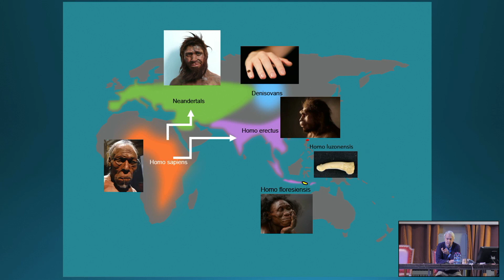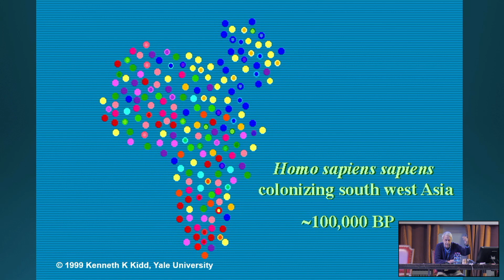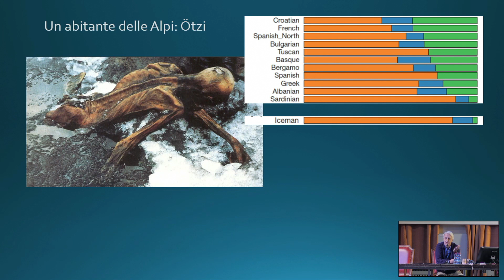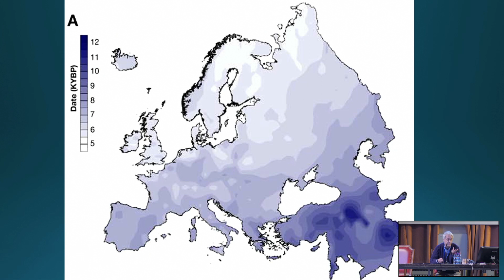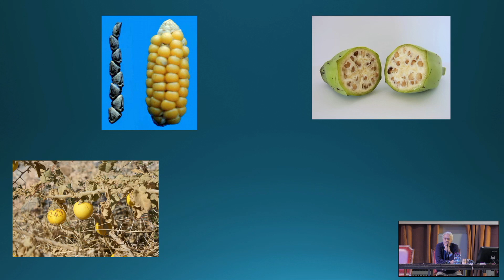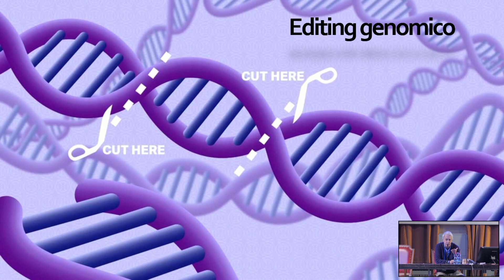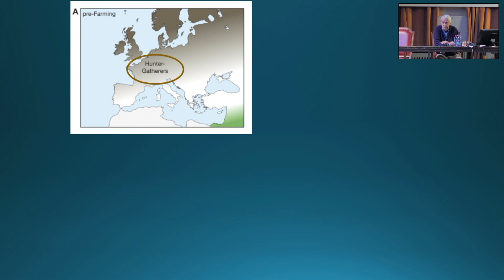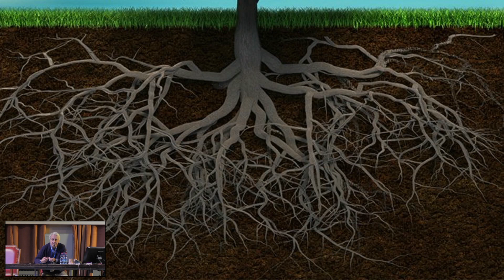Guido Barbujani - Homo sapiens, una specie migrante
La storia dell’evoluzione umana: un percorso lungo sei milioni di anni.
Convegno nazionale - 19 Novembre 2022 - Aula del'400, Università di Pavia.

Per capire sempre più il nostro passato, insieme allo studio dei fossili e dei reperti archeologici, oggi disponiamo di nuovi, efficienti metodi di studio del DNA. Stiamo così ricostruendo aspetti finora sconosciuti della preistoria, fra cui molti movimenti migratori di Homo sapiens.

Siamo senz’altro una specie molto mobile da un piccolo gruppo di antenati africani è discesa una popolazione che si è rapidamente diffusa su tutto il pianeta. Oggi si discute se l’uscita di sapiens dall’Africa sia avvenuta principalmente in una o due ondate, e quali siano state le principali migrazioni che hanno portato al popolamento dell’Europa.

Nel nostro DNA restano anche tracce leggibili dei cambiamenti dovuti alla selezione naturale, e quindi all’adattamento a nuovi ambienti un passaggio cruciale è stato quello da un’economia basata su caccia e raccolta alla produzione di cibo tramite allevamento e agricoltura, nel neolitico un altro, la colonizzazione di ambienti con minore radiazione solare La capacità di digerire il lattosio e le pigmentazioni chiare delle pelli sono conseguenze di questi fenomeni, documentati nel DNA delle popolazioni passate e presenti.

Guido Barbujani è nato nel 1955. Ha lavorato alla State University of New York a Stony Brook, alle Università di Londra, Padova e Bologna, e attualmente è professore di Genetica all'Università di Ferrara. Collabora al Sole 24 Ore, nel 2014 ha vinto il Premio Napoli per la lingua e la cultura italiana. Fra i suoi saggi: L'invenzione delle razze (Bompiani 2006 e 2018) Europei senza se e senza ma (2008 e 2021 e Come eravamo (Laterza 2022).